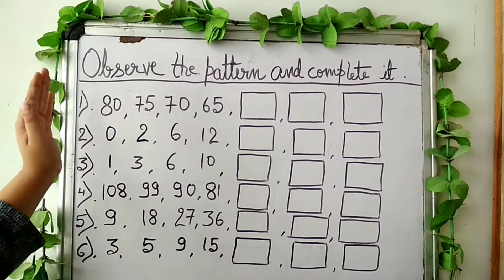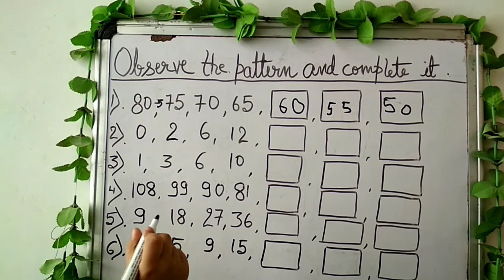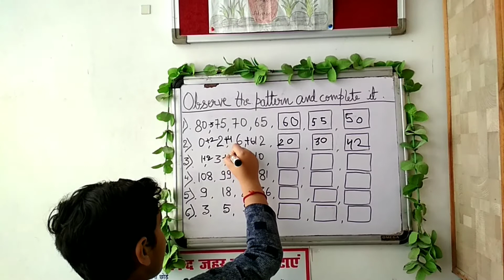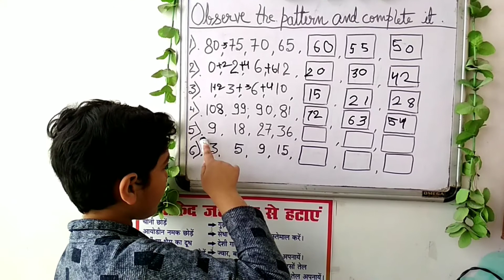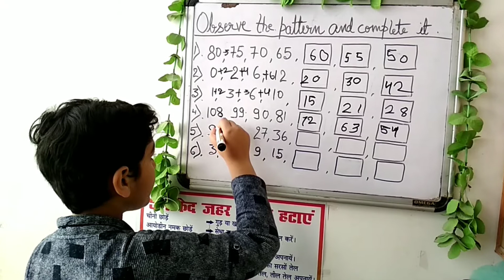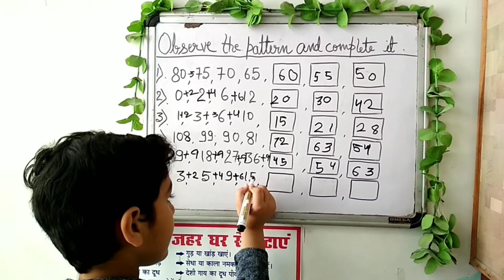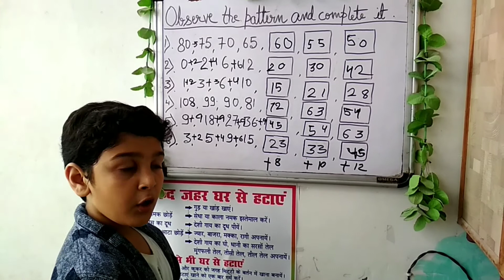Number Series Patterns || Easy to learn for junior students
Hello everyone. I am Shivansh Gupta. I am bringing this video specially for class 2 to 5 students. This video is based on Number series patterns which is comes in reasoning also. Very easy process to solve this patterns. Watch this video and get learn something new .